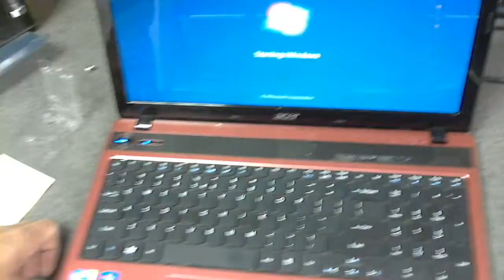Replaceing the screen in Big Red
this is a 15.6 inch laptop. the bigger the screen the better the target and the easier they get broken. i fix lots of screens.